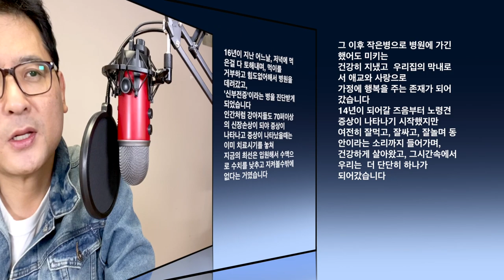구독자 사연 - 뉴욕 키다리 쌤 그아들을 보내고 나니, 내가 뒤 늦게 느끼는 점들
무지개 다리 너머 잘 있는 거지?

안녕 하세요?
 오늘은 한국에 계시는 구독자 분께서 16년 동안 같이 가족으로 보내면서 함께 했던
'미키'라는 애완견에 소중했던 마음을 세상에 떠나 보내고 나서야,  든자리가 얼마나 컷었는지? 그리고
평소 해주지 못했던 ' 사랑한다' 는 한단어에 가슴 한켠 후회됨이 남는다는 구독자의 지금의
생각으로 우리가 앞으로 더욱 더 표현하고, 말하고, 주변인들과 함께 하고자 하는
구독자님의 글을 여러분들과 함께 합니다.

1.미국 삶 속에 모습 이모저모
2.한국 삷 속에 모습 이모저모
3.미국에서 꼭 알고 살아야 할 정보
4.키다리 쌤과 Talk
5.키다리 쌤과 Business 엿보기
6.구독자 사연 소개
7.Road Driving
8.뉴욕 키다리 쌤과 실시간 만남